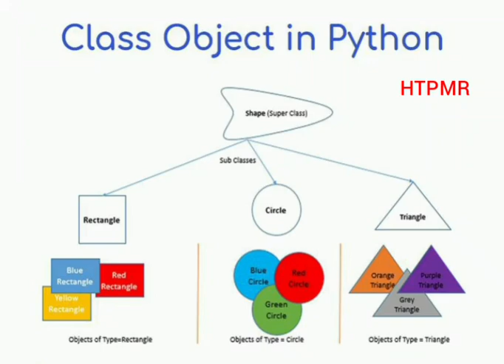Class Object In Python - HTPMR